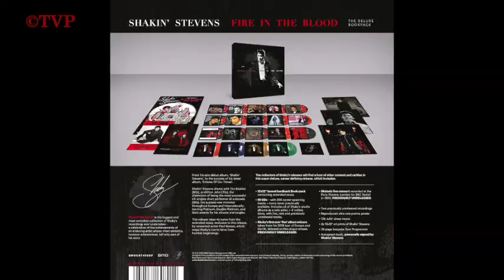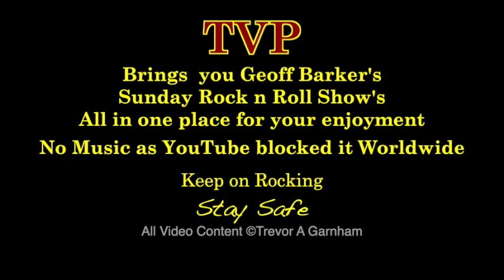Geoff Barker Shakin' 6th December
Can't find Geoff Barker's Sunday Rock n Roll Shows on BBC Local Radio?
TVP brings them all together for you, all in one place to listen to.
Geoff Barker talking to Shakin' Stevens about his latest 9 CD set.
No music on this video. Due to FB blocking it world wide.
It has been re-edited to remove the music.